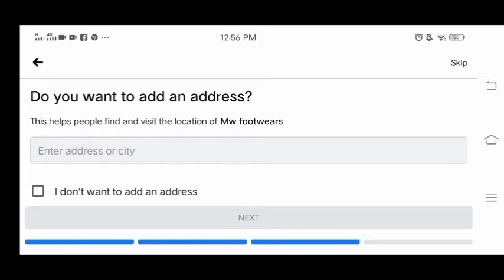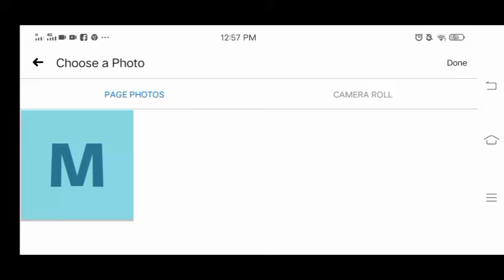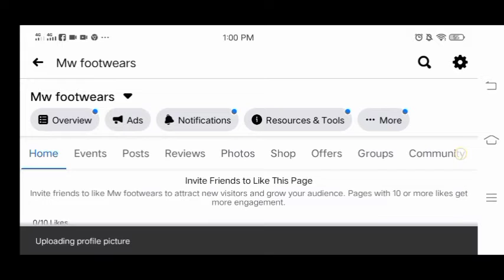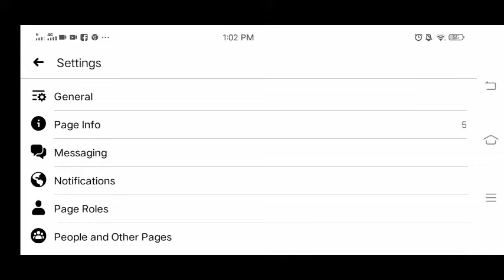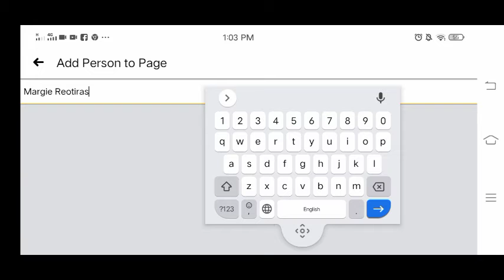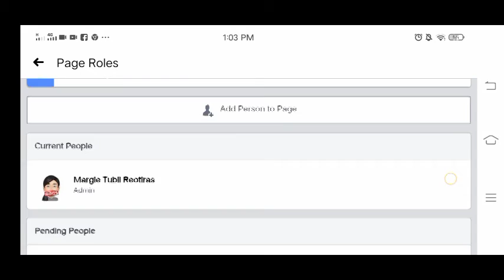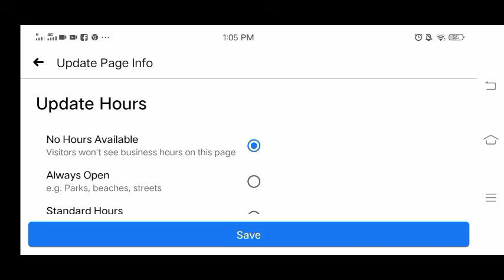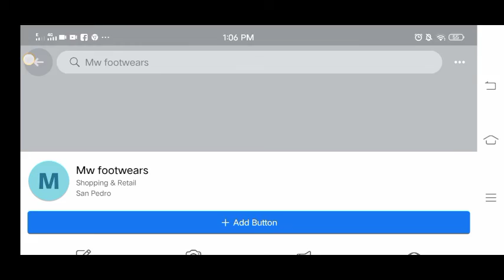HOW TO CREATE FACEBOOK PAGE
HOW TO CREATE FACEBOOK PAGE FOR YOUR  BUSINESS
More videos about USAPANG NEGOSYO

Usapang Negosyo
By:Margz Kwentohan

Tips para sa GUSTONG mag start ng bagong negosyo.Paraan para maging  maayos ang pag start ng bagong negosyo mo.
Maraming salamat .God bless.